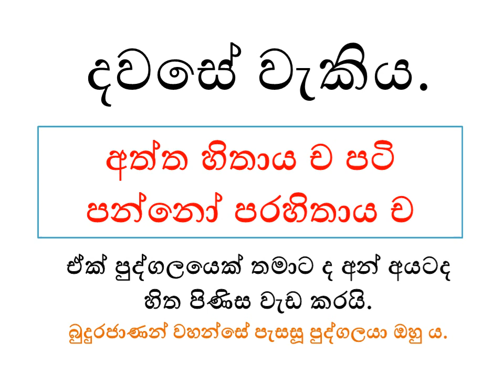අත්ත හිතාය ච පටිපන්නො පරහිතාය ච - දවසේ වැකිය